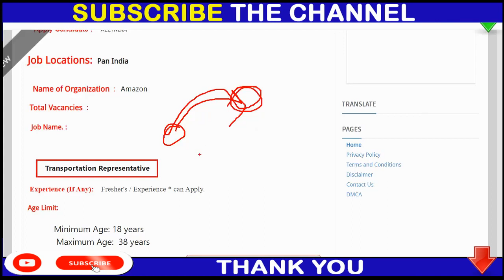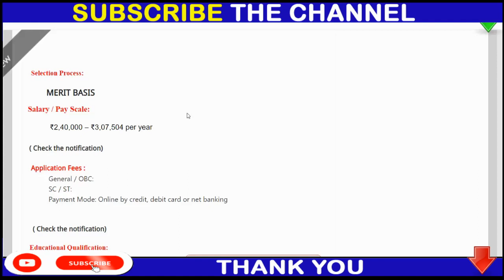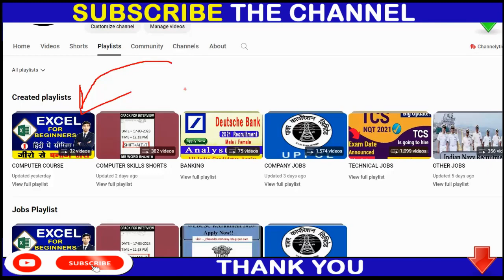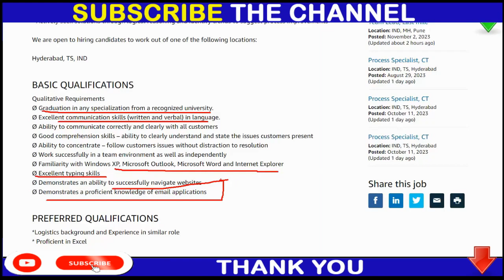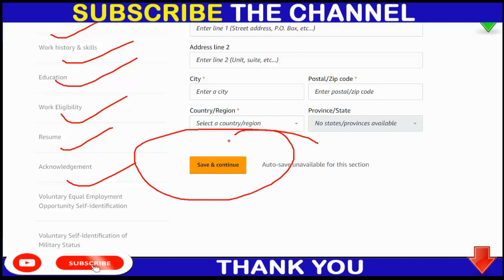Amazon Job 2023 | Work From Home | Amazon Recruitment 2023 | Amazon New Hiring 2023 | Apply Online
12th pass jobs
12th pass latest vacancy